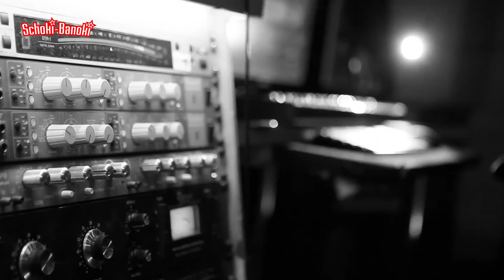Speed-Mensch-Ärgere-Dich-Nicht | Schoki-Banoki ZOCKT FÜR BÄRENHERZ | Spendenaktion Spenden Spielshow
Das Team von und um Schoki-Banoki zockt heute die Stiftung Bärenherz in Wiesbaden. Das Geld geht an ein Kinderhospiz.

Wenn ihr einen Euro übrig habt, dann spendet bitte auch an folgende Kontonummer:
Bärenherz Stiftung - IBAN: DE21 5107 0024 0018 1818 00